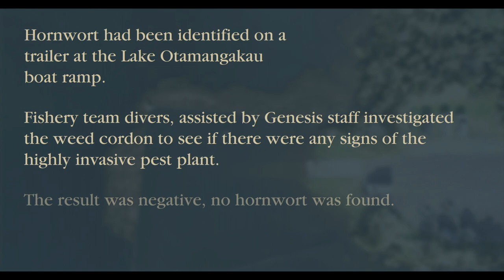Hornwort investigation Lake Otamangakau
Hornwort, an invasive pest plant, was identified on a trailer at the Lake Otamangakau boat ramp. DOC Taupo fishery team’s divers investigated the cordoned area, and luckily no hornwort was found.

You play an important role in protecting our lake from invasive pest species like hornwort. Always remember to check, clean and dry your gear when travelling between waterways.